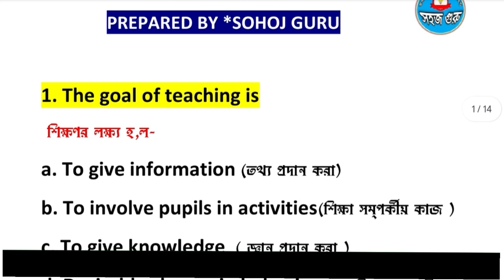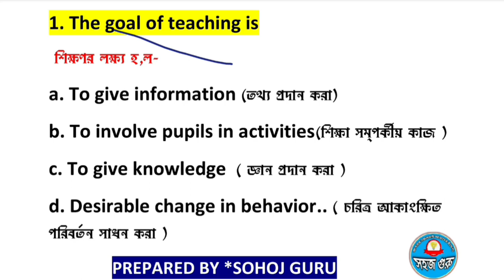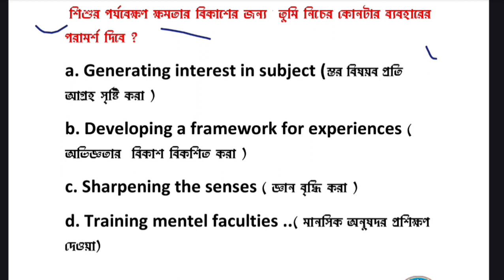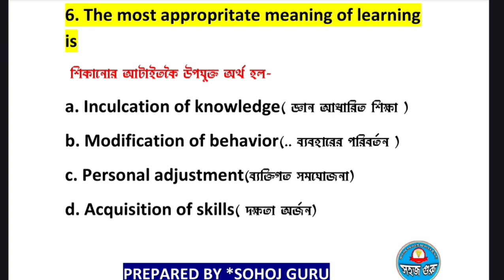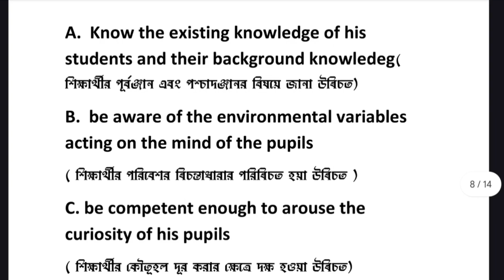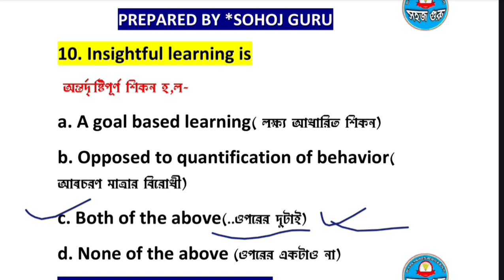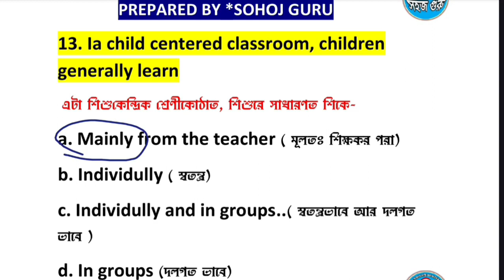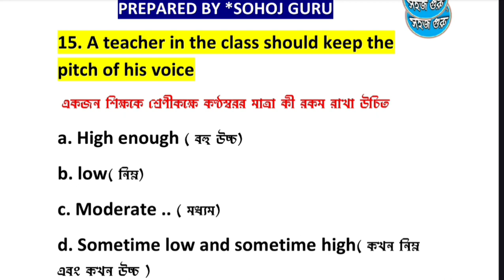TEACHING LEARNING PROCESS || শিক্ষণ শিখন পদ্ধতি || BENGALI PEDAGOGY FOR CTET EXAM || BENGALI CLASS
2) 12 Years CTET BENGALI QUESTION BANK WITH OFFICIAL ANSWER KEY  ( 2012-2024)

3) 10 বছরের ( CDP )Child development and pedagogy  র প্রশ্ন  with Soluations and Explanations  সম্পূর্ণ বাংলায় পেতে  Click করুন

4. CTET বাংলা ভাষা Bengali Complete Pedagogy EBOOK With Mcqs

5. CTET ONLINE  QUESTION PAPER বাংলা ভাষা 2023

7. সম্পূর্ণ বাংলা ব্যাকরণ গাইড বুক For ctet

8..  10 বছরের ( পরিবেশ (Environmental Science)  র প্রশ্ন  with Soluations and Explanations  সম্পূর্ণ বাংলায় পেতে  Click করুন 👉

ধন্যবাদ